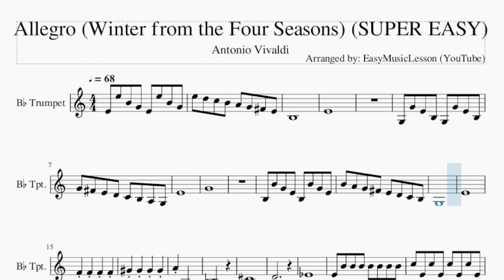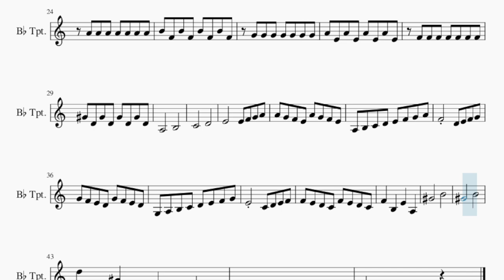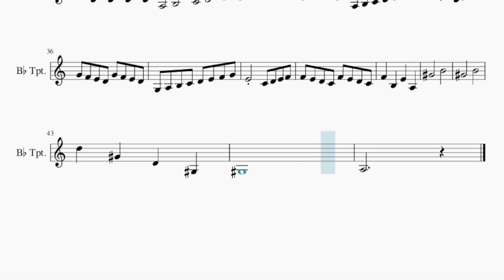SUPER EASY Trumpet Sheet Music: How to play Allegro (Winter from the Four Seasons)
Comment and let us know how the videos have helped you. It keeps us going! :)Here is a sheet music/tab video on the song Allegro (Winter from the Four Seasons) (SUPER EASY) by Antonio Vivaldi on the trumpet. A trumpet sheet music arrangement which is transposed to notes that are easily played by trumpet, for the song Allegro (Winter from the Four Seasons) (SUPER EASY) by Antonio Vivaldi.

EasyMusicLesson teaches you to play the your favorite instrument, through well-arranged sheet music so that you too can learn how to play Allegro (Winter from the Four Seasons) (SUPER EASY) by Antonio Vivaldi on the trumpet as fast as you can. A trumpet sheet music with backing tracks to help your play the song better.

Chords of Trumpet arrangement:
D Min   D Min   D Min   D Min   D Min   D Min   G Min   G Dom 7
C Min   D# Dom 7   D Maj   G Min   C Min 7   F Maj   A# Maj
D# Maj   A Dim   D Dom 7   G Min   D Maj   G Min   D Maj   G Min
C Min   F Maj   A# Maj   D# Maj   D Maj   D Min   C Maj   C Min
D Dom 7   D Dom 7

Melody notes of Trumpet:
E4 E5 B4 G4 E4 E5 B4 G4
E5 D5 C5 B4 A4 G4 F#4 E4
B3
E4
G3 G4 E4 B3 G3 G4 E4 B3
G4 F#4 E4 D4 C4 B3 A3 G3
E4
G4
B3 B4 G4 E4 B3 B4 G4 E4
B4 A4 G4 F#4 E4 D4 C4 B3
G3
E4
A4 A3
A#3
C#4
D4
D#4
E4 B4 B4 B4 B4 B4 B4 B4
C5 E4 C5 E4 C5 E4 C5 E4
A4 A4 A4 A4 A4 A4 A4
B4 F4 B4 F4 B4 F4 B4 F4
G4 G4 G4 G4 G4 G4 G4
A4 E4 A4 E4 A4 E4 A4 E4
F4 F4 F4 F4 F4 F4 F4
G#4 D4 G#4 D4 G#4 D4 G#4 D4
A3       B3
C4       D4
E4     E4 F4 G4 A4
A4 G4 F4 E4 A4 G4 F4 E4
A3 B3 C4 D4 E4 F4 G4 A4
F4       D4 E4 F4 G4
G4 F4 E4 D4 G4 F4 E4 D4
G3 A3 B3 C4 D4 E4 F4 G4
E4       C4 D4 E4 F4
F4 E4 D4 C4 F4 E4 D4 C4
F4   B3   E4   A3
G#4       B4
G#4       B4
D5   G#4   D4   G#3
G#3
A3